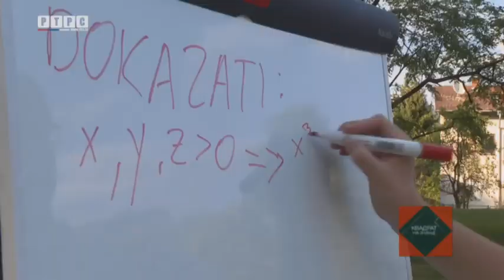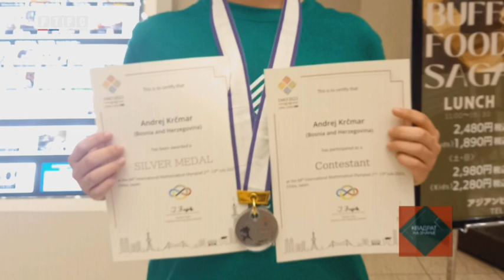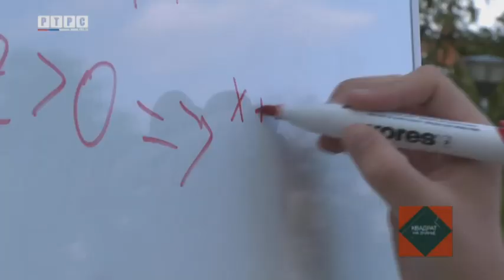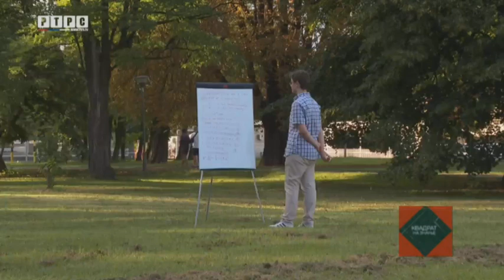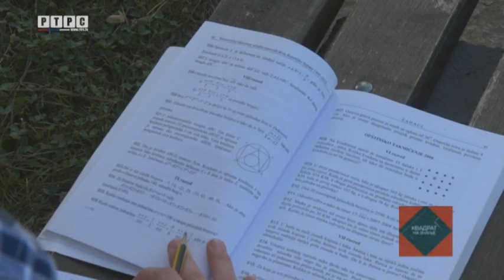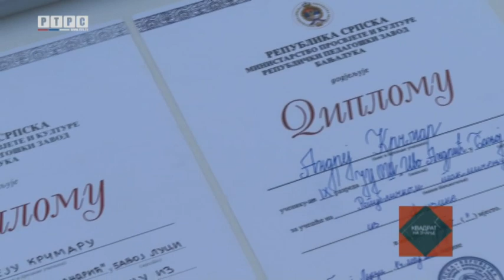Učenik Andrej Кrčmar okićen brojnim medaljama; Matematika u "prvom planu"